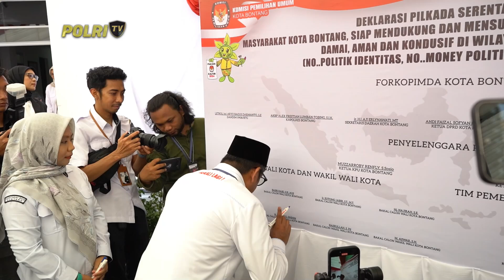PRESISI PAGI 30/09/2024 (3/5)